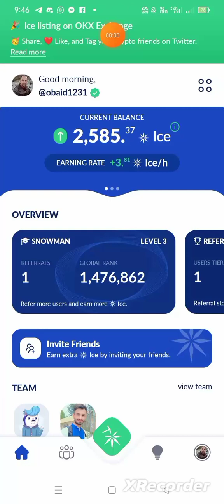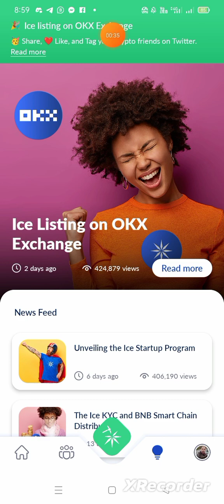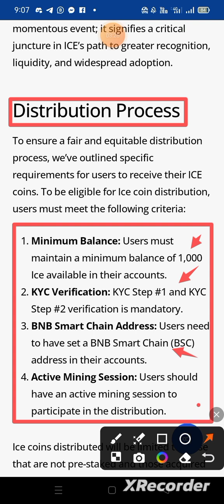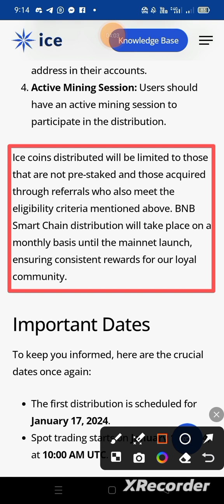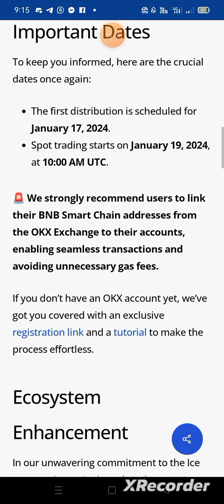Ice Distribution Process|Ice Network New Update|Spot Trading Date Announce|Airdrop Crypyo Free 0.2M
Ice Network Mining App New Update

Ice Coin listed on Okx Exchange

Ice Coin distribution scheduled on 17 January 2024 & spot trading is on 19 January 2024 10AM UTC

New user follow the Vvdeo & old user keep mining till mainnet launch in october